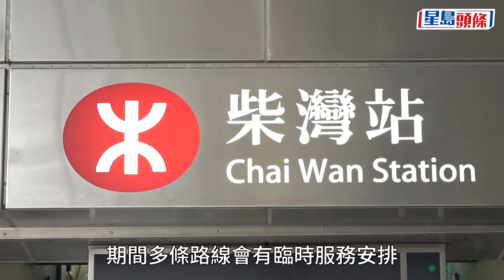重陽節｜城巴增設2條特別路線 方便巿民拜山 祭祖｜拜山｜交通安排｜城巴｜歌連臣角｜柴灣華人永遠墳場｜星島頭條｜港聞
重陽節為本月23日，城巴今日（5日）公布重陽節期間增設特別路線方便乘客前往位於歌連臣角的柴灣華人永遠墳場，期間多條路線會有臨時服務安排。